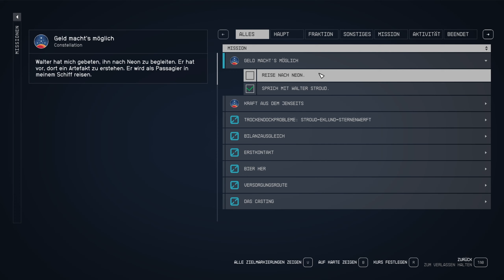Starfield 023 - Die Helix betreten das Feld. Diebstahl des Artefakts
Folgende Mods sind aktuell installiert.

Drab to Fab Magazine (jugendfrei)
Enhancxed Blood Textures
New outfits for Sarah (rettextire) Uploader piroman816
Andreja Outfit Textures by Bonepunk
Astrounding Adverts
Round Butt Sarah
StarUI